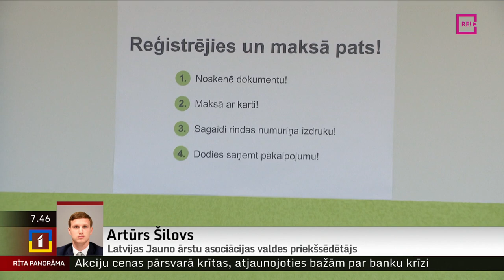Telefonintervija ar Latvijas Jauno ārstu asociācijas valdes priekšsēdētāju Artūru Šilovu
Pedagogu protesta gājienā aizvakar piedalījās arī daļa mediķu, norādot uz kritiski zemo finansējumu veselības aprūpē un to, ka faktiski pieprasa tikai pašu politiķu iepriekš uzņemto saistību un solījumu izpildi. Ja tie netiek pildīti, ārsti pieļauj organizēt protesta akciju jau pēc 2 nedēļām.
Vēstuli valsts augstākajām amatpersonām (līdz ar organizāciju SUSTENTO un citām pacientu organizācijām) nosūtījusi Latvijas Jauno Ārstu asociācija. Šorīt uz sarunu mums pievienojas tās valdes priekšsēdētājs Artūrs Šilovs.